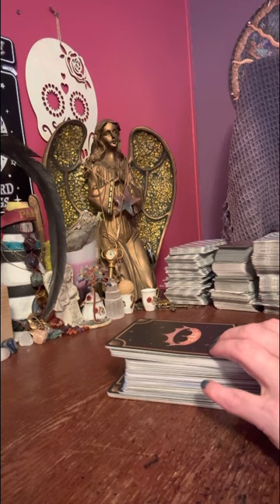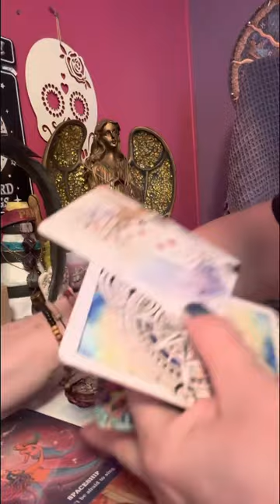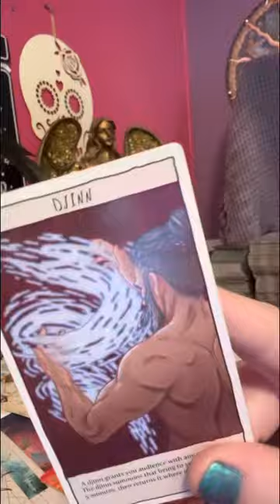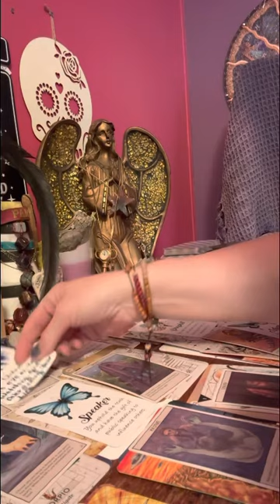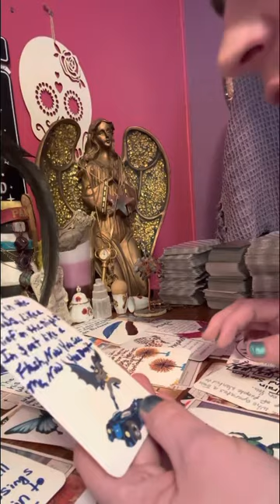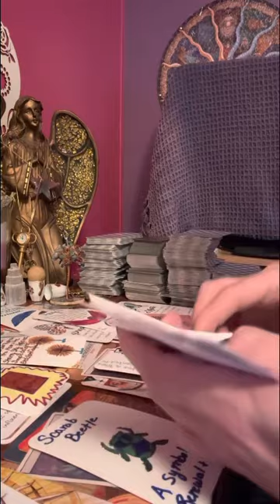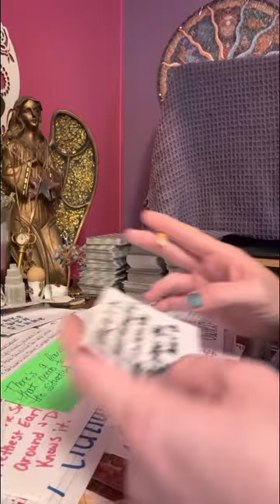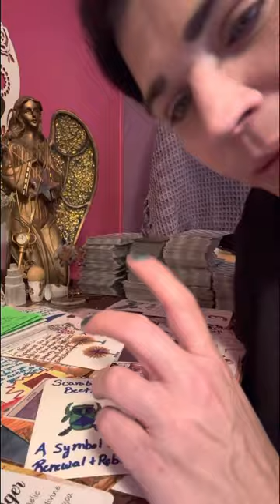Angels 😇 on my head, angels 👼 on my bed,angels in my car, my angels go near & far,leaving clues!!!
Hope y’all like my title to my video I did that so someone else can’t take my sayings as their own creations. So please understand why I have to do this with my great little poems & mantras.

Thank each and everyone of you all for helping to grow my spiritual healing channel here on YouTube. I appreciate each of you all.

⚠️⚠️ no one has my permission to copy my word and put it onto another platform is their own creation. Please understand my wishes I put a lot of time and effort into my cards for my collective of people ￼

They may apply to you now, or should be in the future. Could be old energy. Also use your common sense.

All donations will be put on buying more cards for my collective of people . Love you guys for your help. Thank you for just watching my videos.